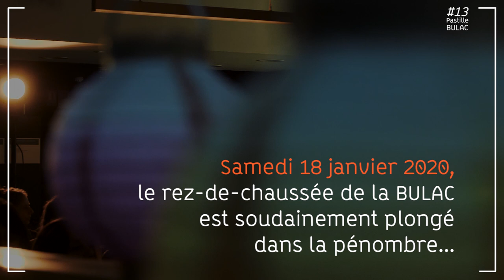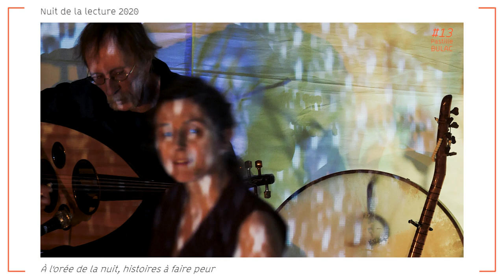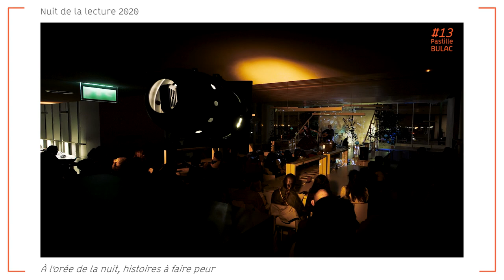Pastille #13 - Nuit de la lecture 2020 - À l'orée de la nuit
Quoi de plus universel que le frisson de la peur ? À l'occasion de la Nuit de la lecture 2020, la BULAC vous proposait de (re)découvrir des contes et récits effrayants et fantastiques puisant dans les répertoires slave, moyen-oriental, indien et japonais. Le 18 janvier au soir, la compagnie Koeko faisait souffler un vent d'effroi au rez-de-chaussée de la BULAC...

Avec Sylvie Le Secq (conteuse), Gérard Daubanes (musicien), Enrico Sacchi (scénographe)